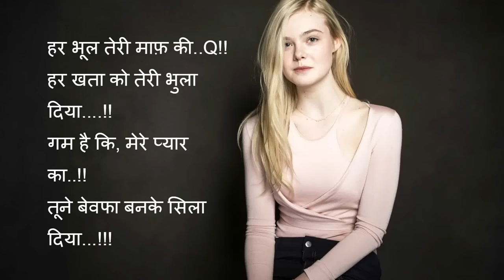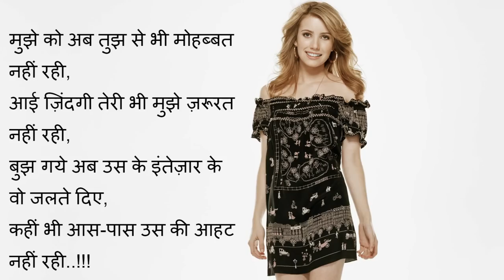TOP 10 Love Sad Shayari Images Download.